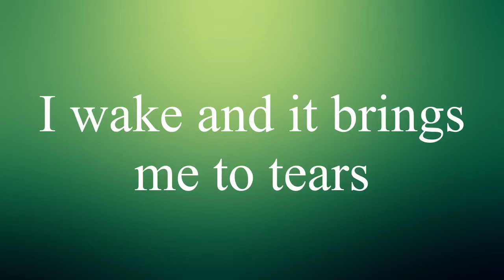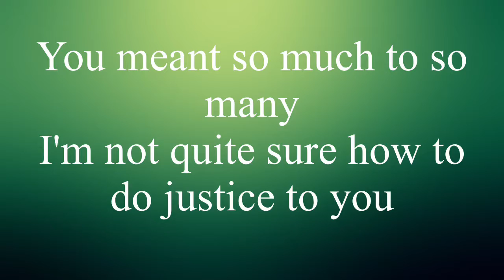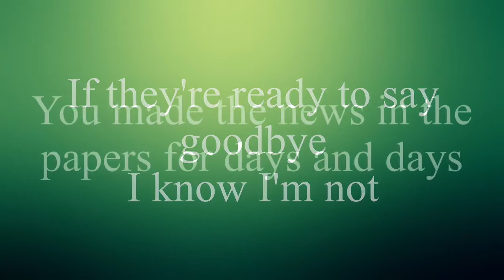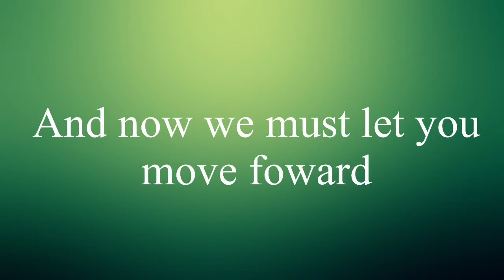Amelia - Tonight Alive (Lyrics)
Lyrics to "Amelia" by Tonight Alive